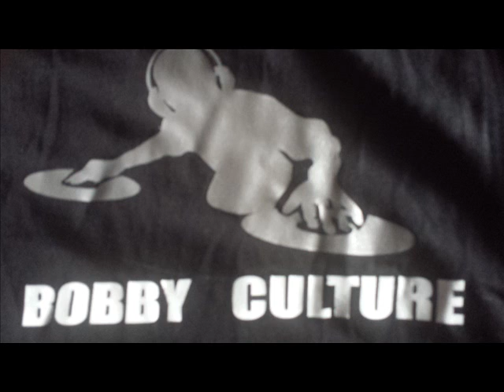LITTLE JOHN SAY WHAT YR SAYIN ELFIGO BACCA TO YOU